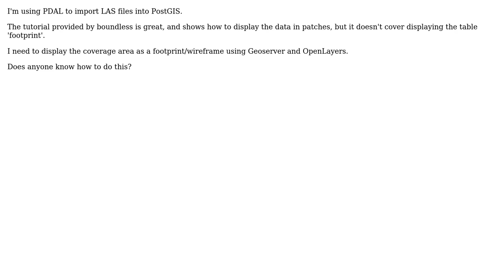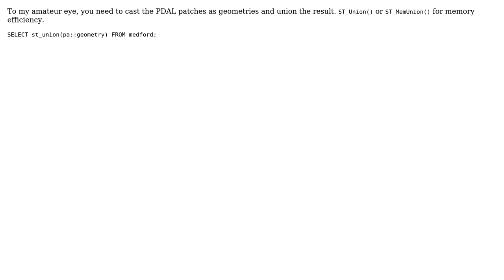GIS: Displaying point cloud footprint from PostGIS using GeoServer and OpenLayers?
With thanks & praise to God, and with thanks to the many people who have made this project possible! | Content (except music & images) licensed under CC BY-SA | Music | Images & others | With thanks to user tomtomnz user Dean user Andre Silva and the Stack Exchange Network Trademarks are property of their respective owners. You are responsible for your own actions.